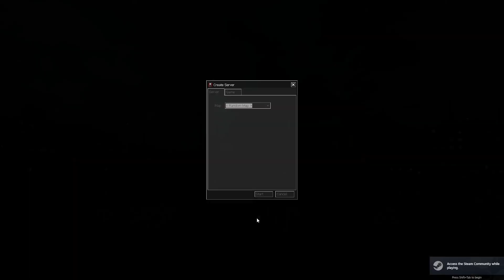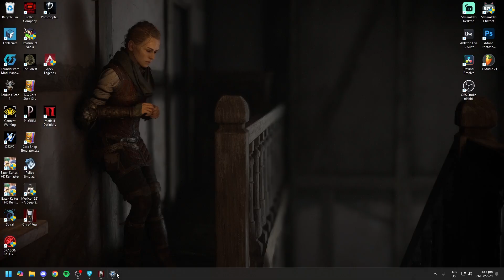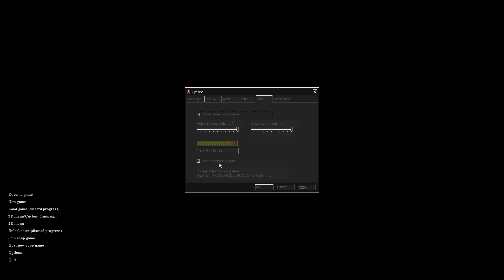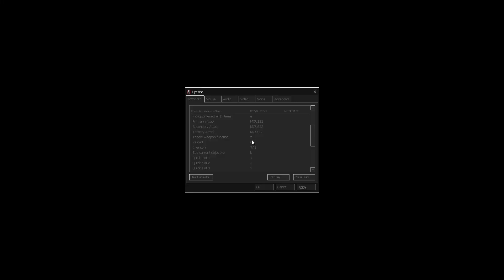Cry of Fear (sucks)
After a good half hour of trying to get this game working, well... yeah nah.